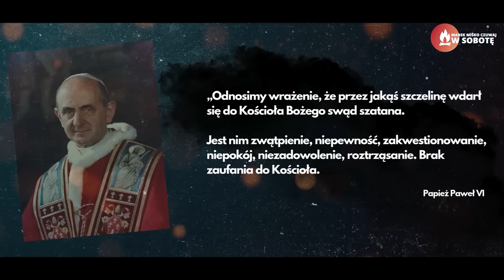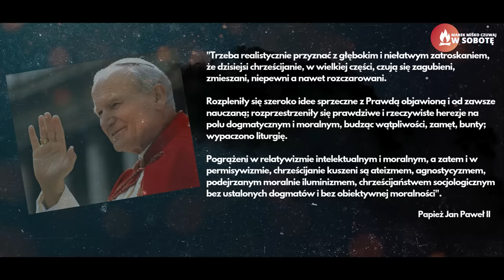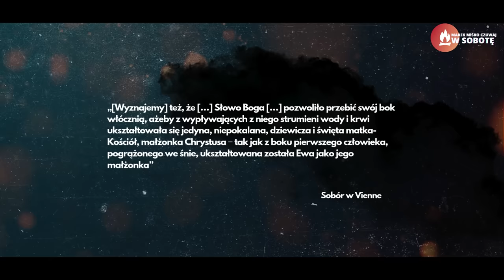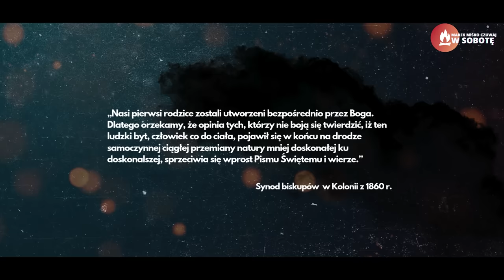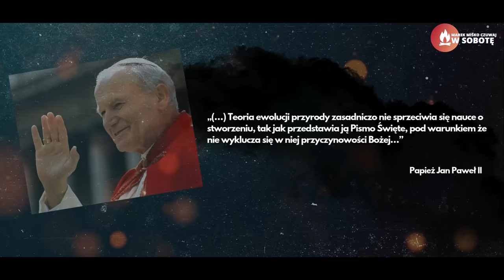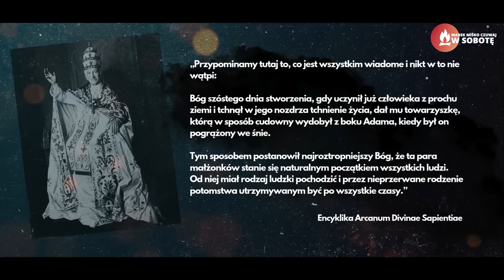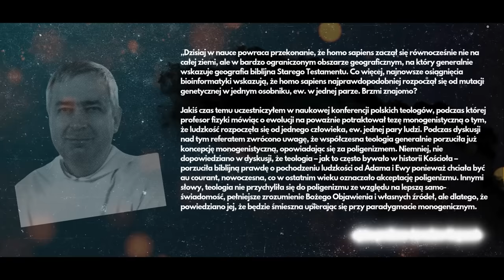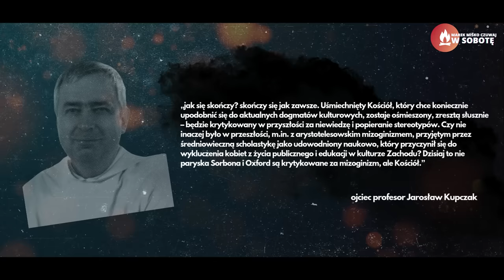Adam i Ewa nie istnieli? Czy pochodzimy od małpy? Miśko: Kościół znów ma problem.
Dokonując przelewu darowizny na konto:
Marek Miśko
PL 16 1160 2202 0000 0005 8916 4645
W tytule wpisz: DAROWIZNA NA DZIAŁALNOŚĆ POZAINTERNETOWĄ CZUWAJ